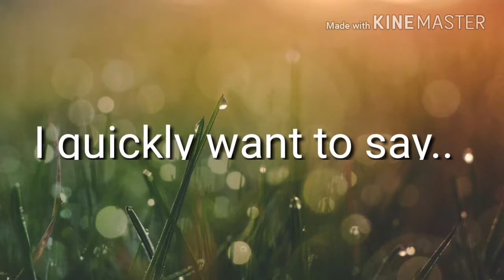New editing software!!